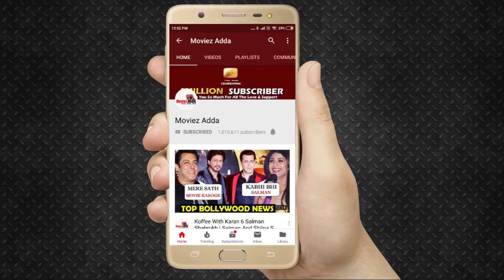Salman's Dabangg 3 To Shoot Action Sequences With Sudeep In Mumbai